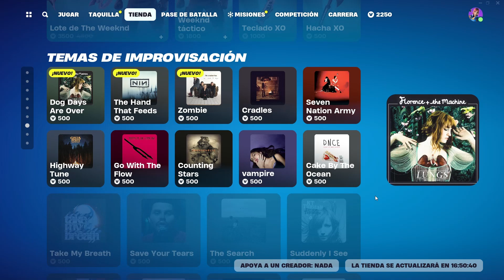TIENDA DE HOY DIA 15 FORTNITE